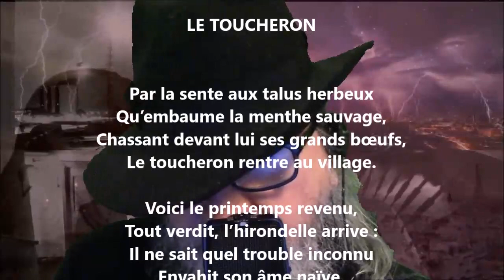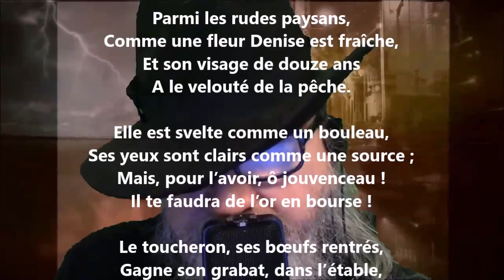Le toucheron - Georges Gourdon lu par Yvon Jean